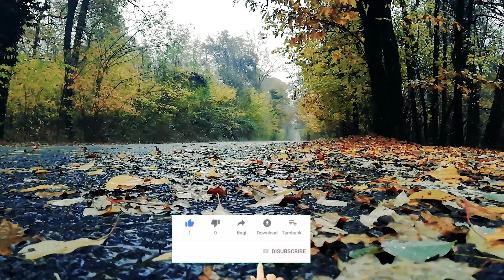Rainforest Rain Sounds for Sleeping or Studying 🌧️ Sleep and Relaxation Meditation Sounds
Jungle rain provides a soothing ambiance, making it an ideal white noise for sleeping or for studying. Relax and immerse yourself in this rain sound from a lush rainforest in the tropics.

White sounds, with the soothing sound of a waterfall, forest sounds or birdsong are relaxing to our minds and help us to sleep, study, relaxation or for meditation. We are able to relax with these peaceful sounds of nature which have accompanied us since the dawn of time. We are familiar with natures rhythms. They are part of our own rhythms; we feel safe and comfortable with the sounds of nature. We find nature sounds to be very therapeutic and stress relieving. Natures relaxing sounds can heal many disorders and illnesses, particularly those imposed by the stress of modern societies. All we have to do is simply listen to these healing sounds of nature regularly.

When to play the music: For relaxing, studying, meditation, yoga, nap time, quiet time, background music: Just click play and enjoy, wherever and whenever.

Peace & Love❤️